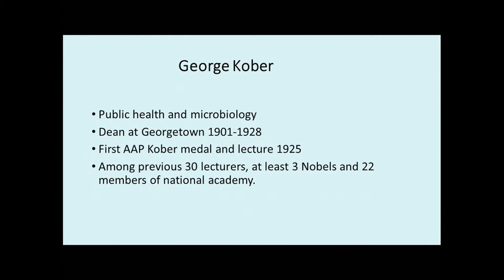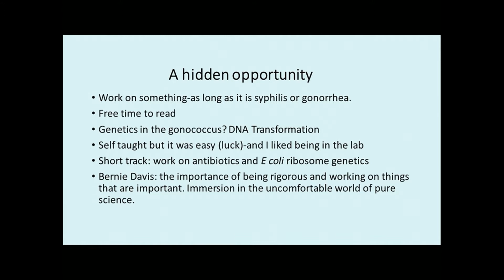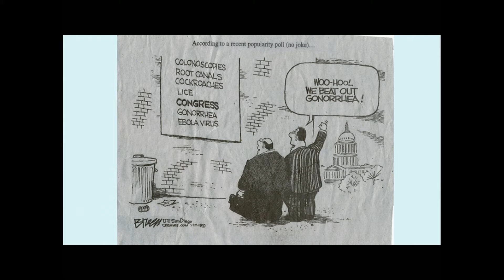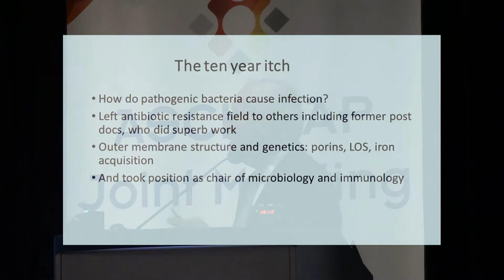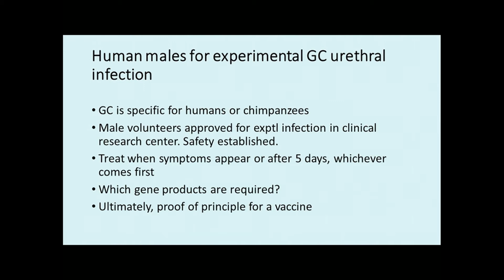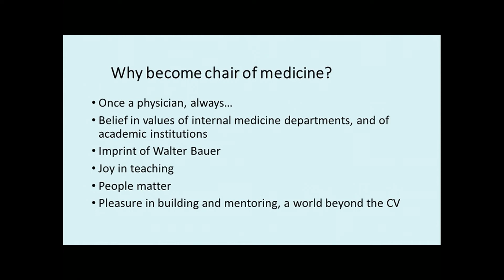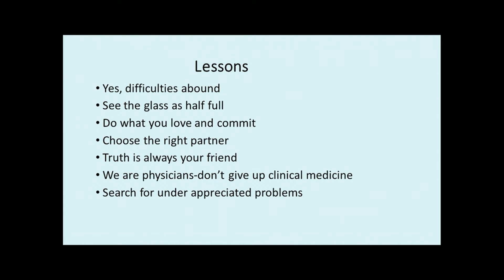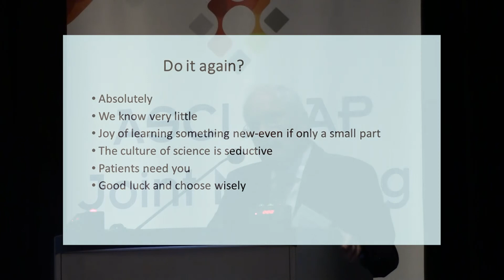2015 George M. Kober Lecture: Fred Sparling, MD: A Doctor's Dilemma: Choices Amidst Change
The George M. Kober Lecture is a special lectureship awarded by the Association of American Physicians (AAP).  The Kober Lecture is delivered once every three years by a distinguished physician-scientist at the Joint Meeting of the AAP and the American Society for Clinical Investigation (ASCI).  In 2015, Philip Fred Sparling, MD (University of North Carolina School of Medicine) delivered the Kober Lecture.  APSA is pleased to present a recording of his address on behalf of the AAP.